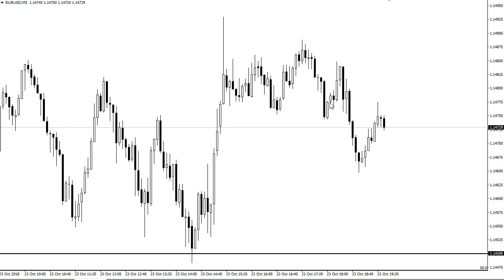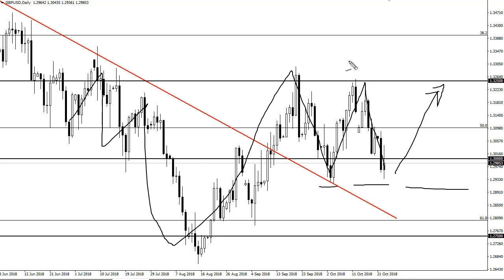EUR/USD and GBP/USD Forecast October 24, 2018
The Euro went back and forth during the trading session on Tuesday, dancing above the 1.1450 level yet again. However, we didn’t exactly break out either so I’m not necessarily excited about the Euro. I think basically at this point the Brexit has made the Euro and the British pound almost impossible to trade against the greenback. While this is supportive, the reality is that we continue to make lower highs and that of course is a negative sign. There are many currency pairs that you can trade, this is the only one. If we break down to a fresh new low, then I think we go down to the 1.1350 level after that. I break higher and above the 1.15 level would be bullish, but quite frankly I don’t see the market breaking above the 1.16 level in the short term.